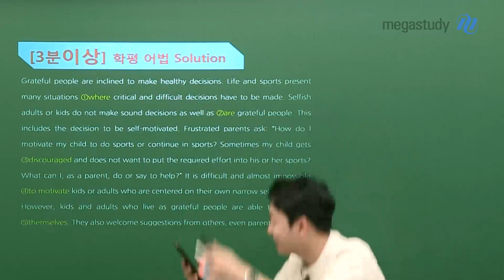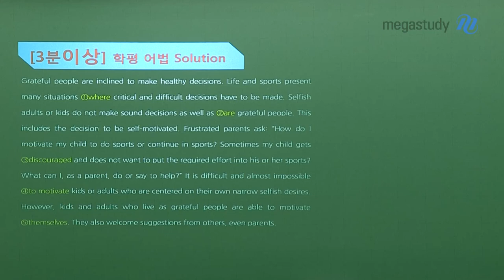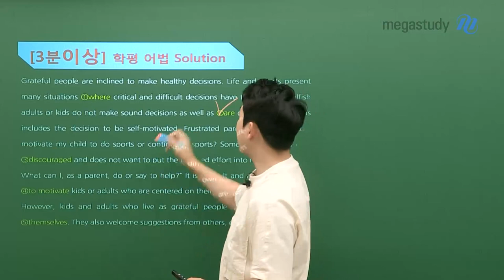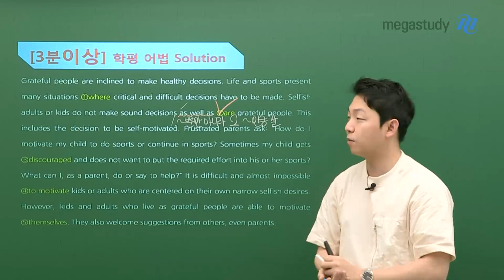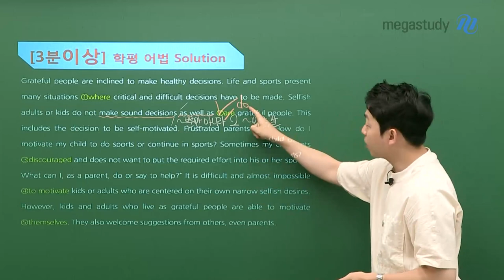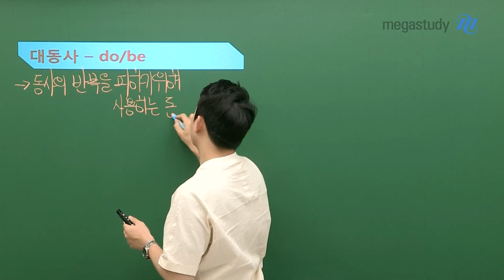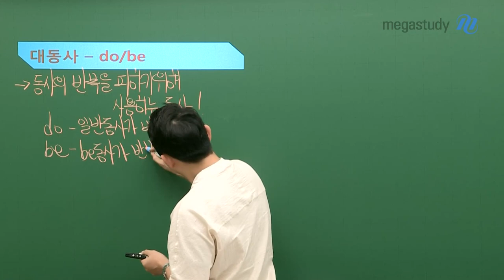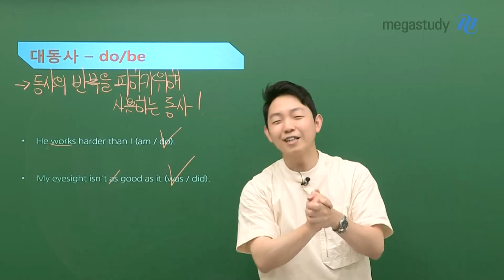[메가스터디] 영어 김범우쌤 - ★3분이상★ 학평 어법, 60초컷 가능?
뜨거운 반응에 힘입어 다시 돌아온 ★3분 이상★ 시리즈

학평에 자주 나오는 어법 문제,
60초컷 가능?

지금 바로 본인의 실력을 확인해보고
대동사 개념까지 완벽하게 잡아봅시다!